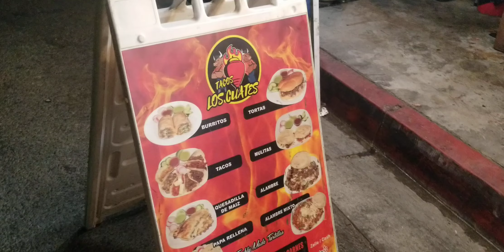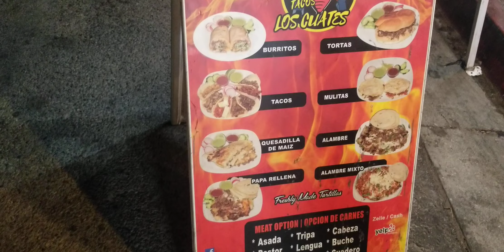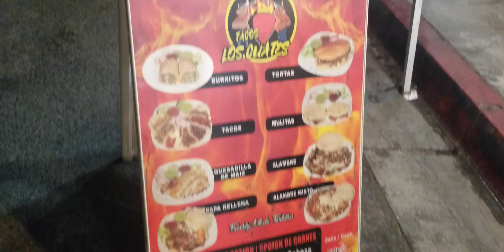probando tacos callejeros